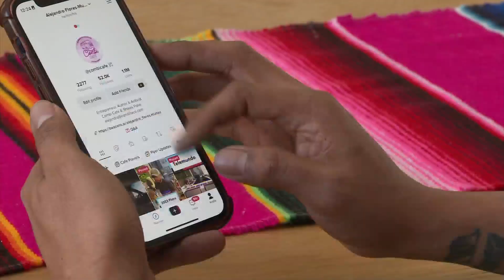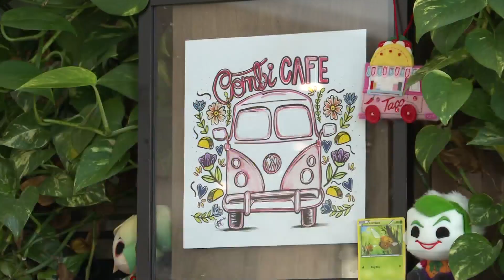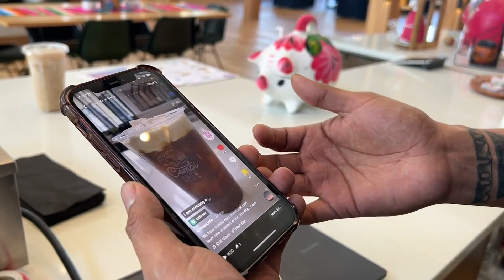Business owner hopes politicians can see the business side of Tiktok